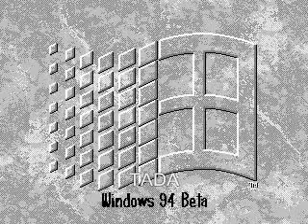Windows 95 Beta Sounds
This are the Sounds of an early Windows 95 Beta Version called Windows 94 Beta (a.k.a. Chicago). The Sounds are the 3 Sounds of Windows 3.1 + A Ringin and Ringout Sound. Enjoy :)